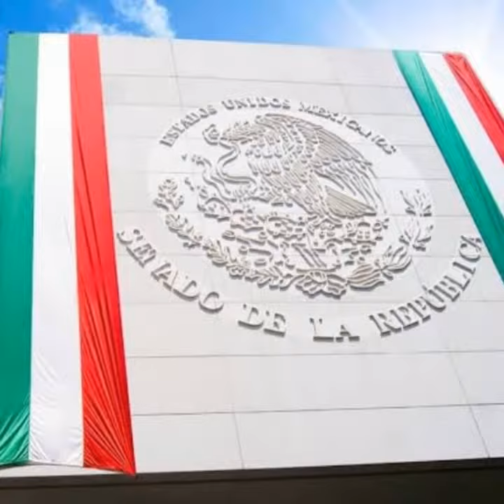ORGULLO MEXICANO FUNDADOR LIC. DELFINO CORNEJO TORRES